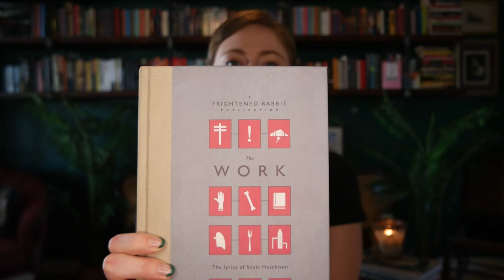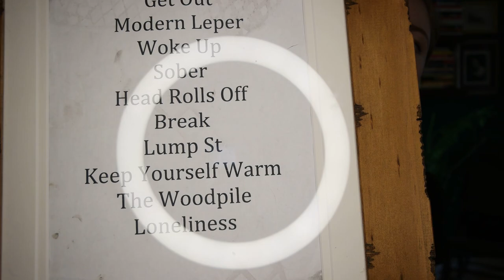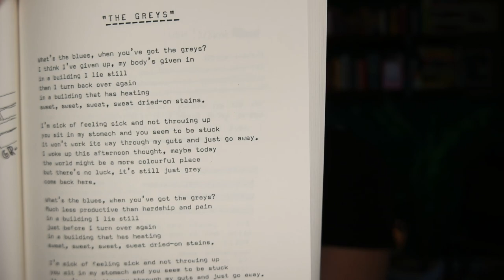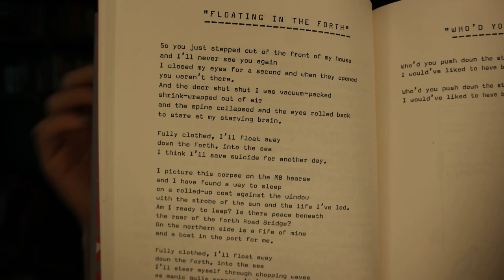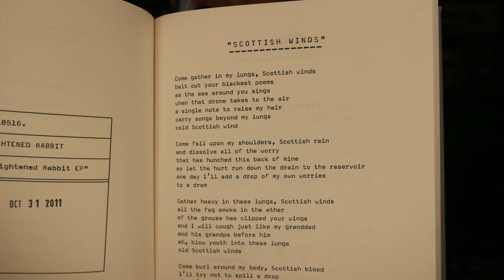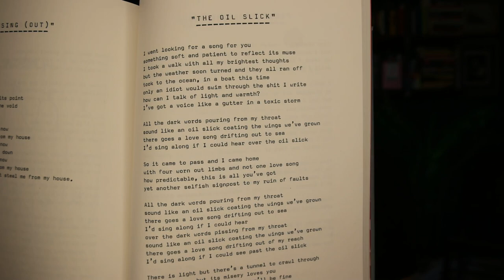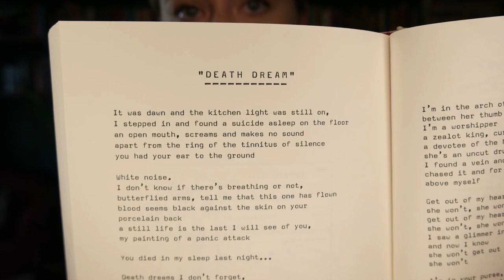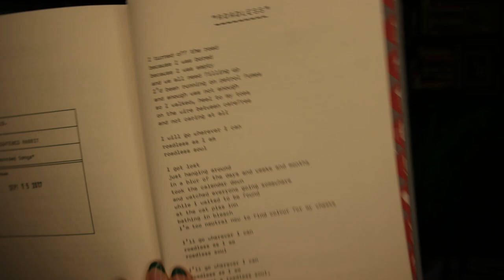"The Work" of Frightened Rabbit's Scott Hutchison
In this video, I give you a look at the beautiful new collection of Scott Hutchison's Frightened Rabbit lyrics. It includes some of his artwork and handwritten lyrics as well. I also talk about my love for the band and all the times I was lucky enough to see them perform.

If you are struggling, there is help. It gets better. Please reach out.

Support me!

Bookstagram: saoirsesshelf

Catstagram: springerandkatahdin